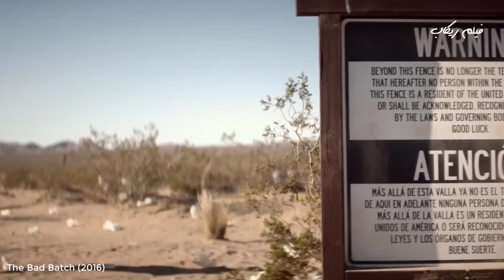بنت تقع فى ايد اكلى لحوم البشر وعملوا فيها اغرب حاجة تتخيلها !!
ملخص فيلم The Bad Batch (2016)